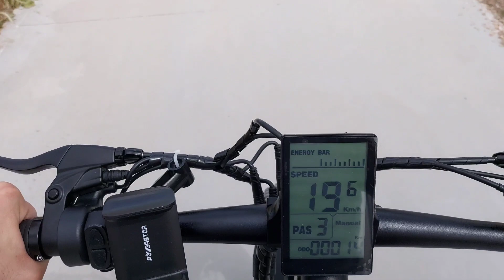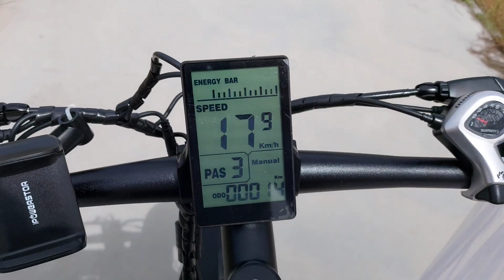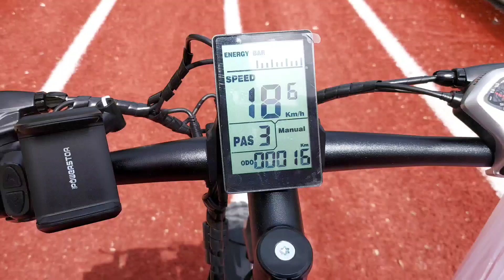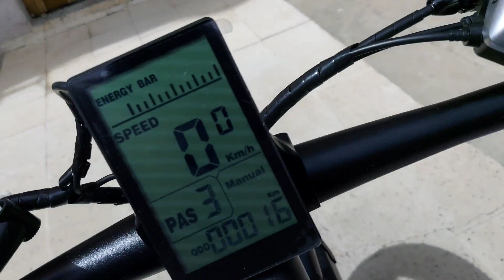RZK 6 PRO